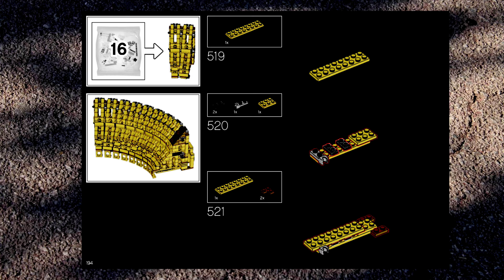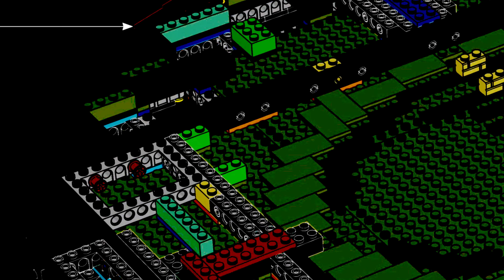MAPA DE INSTRUCCIONES